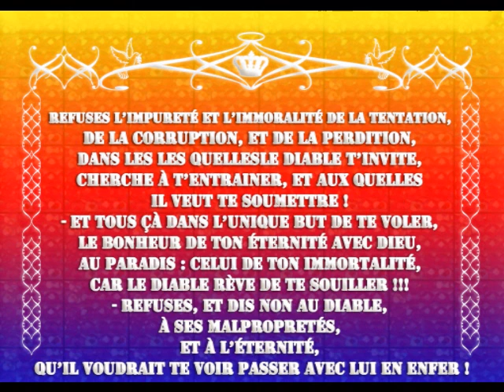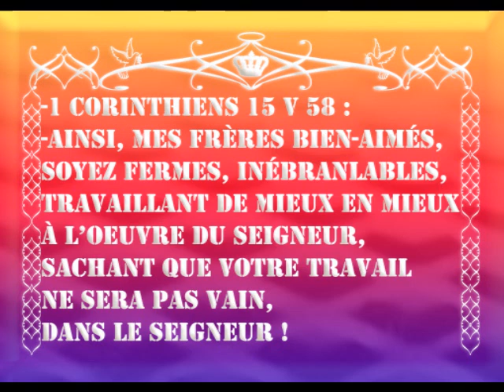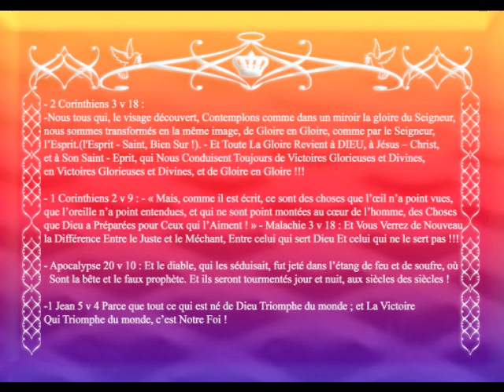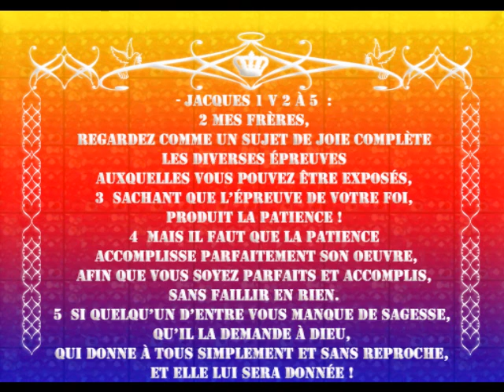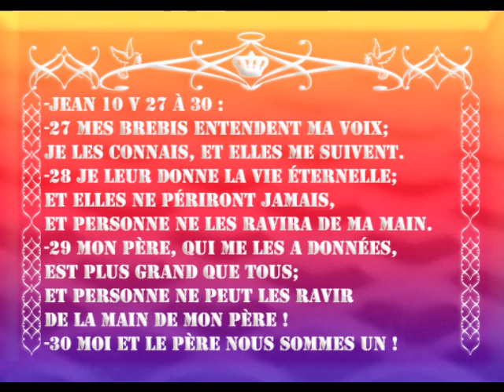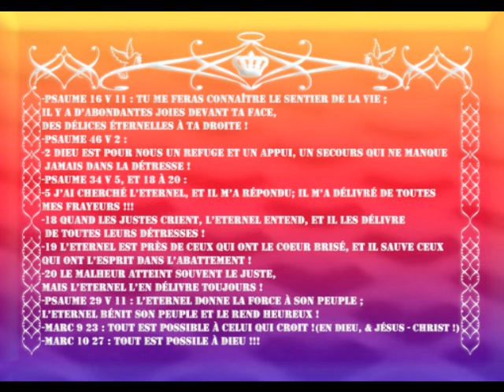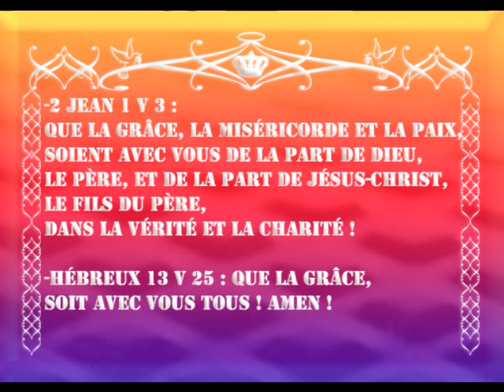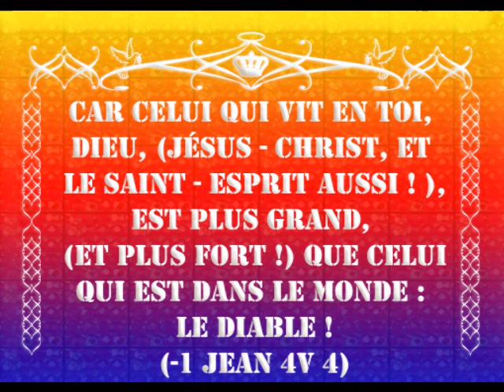GLOIRE A DIEU ET A JESUS QUI SONT A L ORIGINE DE TOUTES LES AVANCEES ET REUSSITES DE NOS VIES ! PA